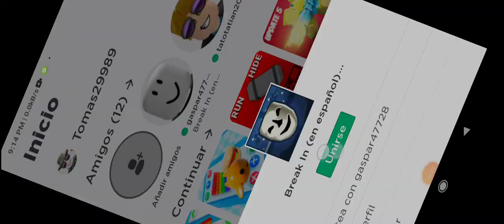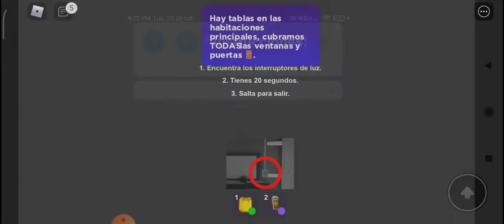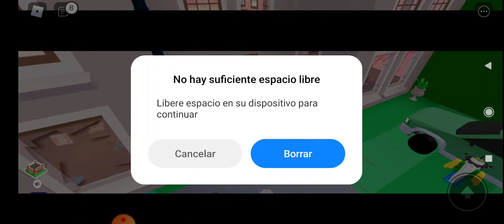Capitulo 8 no se no me acordaba Destruimos la casa del Señor malito